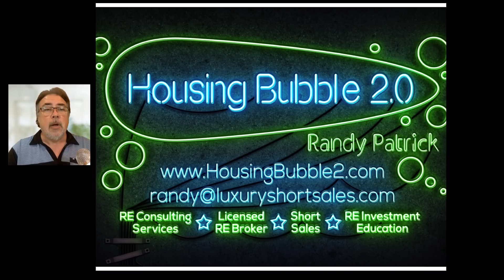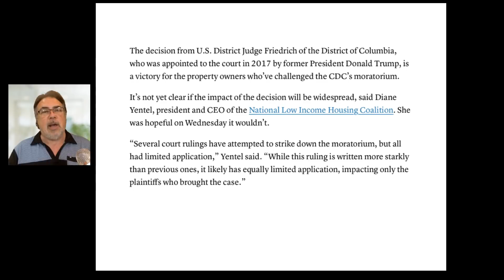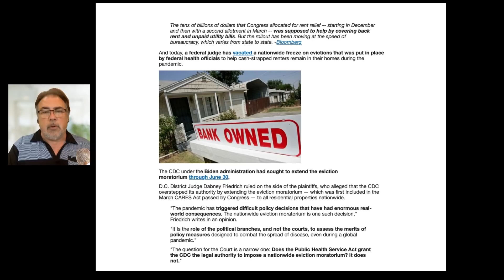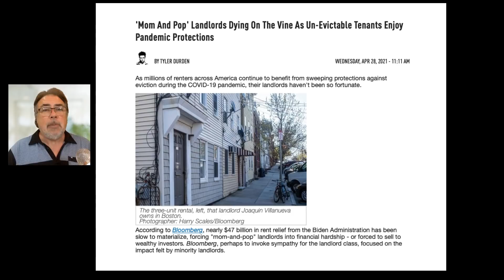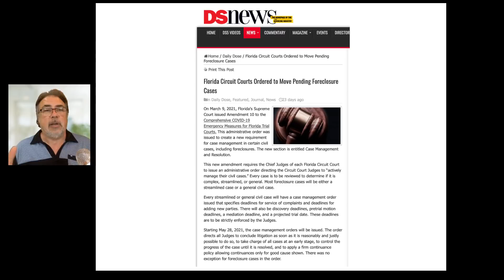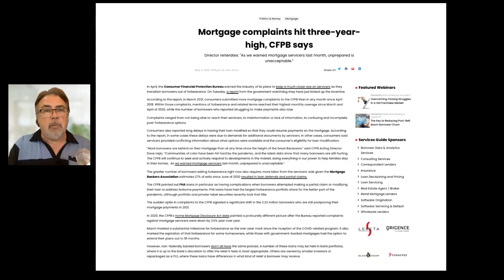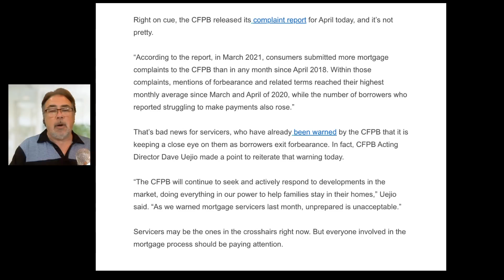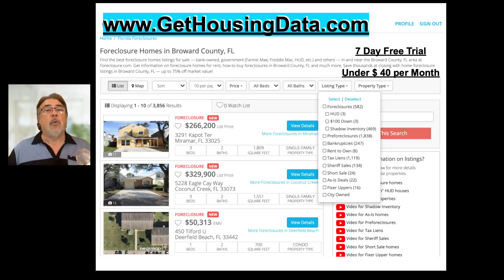Housing Bubble 2.0 - CDC Eviction Moratorium Struck Down - Too Little, Too Late For Landlords ?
CDC Eviction Moratorium Struck Down. Too Little, Too Late for Landlords ? Today a Federal Judge struck down the CDC Eviction Moratorium. Landlords say they increasingly can’t afford their mortgage payments, utilities, and maintenance costs because they can’t remove nonpaying renters. These crisis programs are distorting the housing market. Nearly $47 billion in rent relief from the Biden Administration has been slow to materialize, forcing "Mom-and-Pop" landlords into financial hardship - or forced to sell to wealthy investors.

Additionally there is a focus on Mortgage Delinquencies, Mortgage Rates,  Real Estate Investing, and the current situation associated with the Eviction and Foreclosure Sale Moratorium.​

Today is May 5th 2021 and Randy will discuss the following topics:

CDC Eviction Moratorium Struck Down
Too Little, Too Late for Landlords ?

Additional Medium